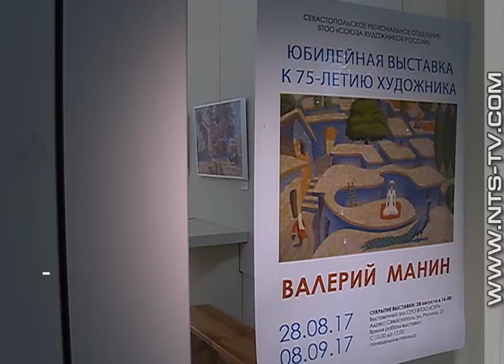29.08.2017 В Севастополе открылась персональная выставка Валерия Манина